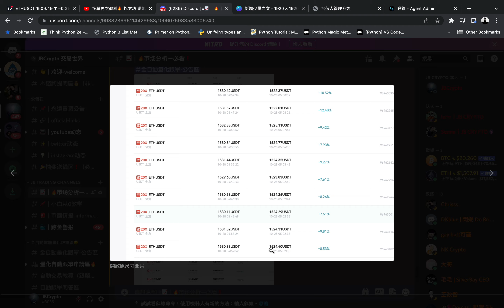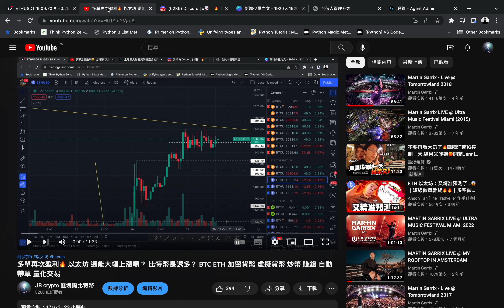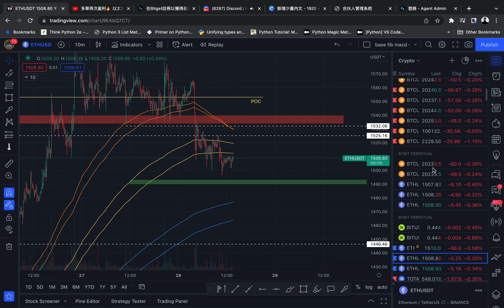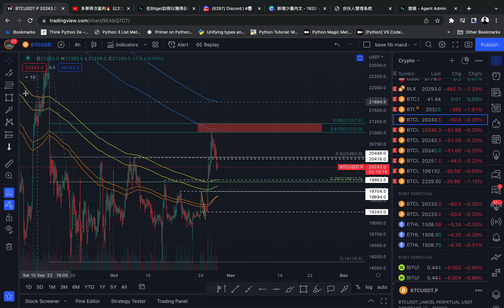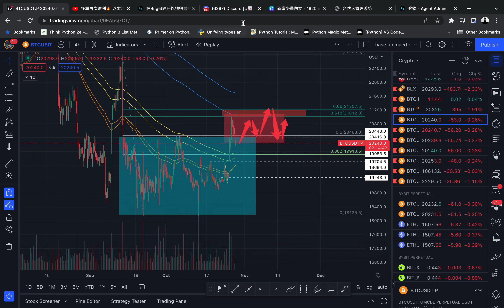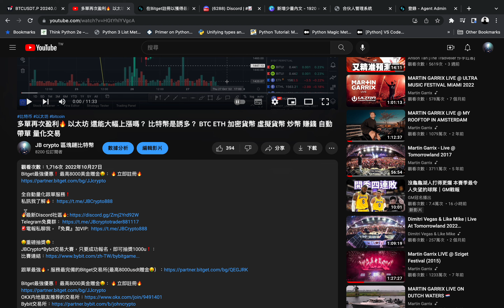比特幣 以太坊下跌❗️ 此信號值得注意嗎？ BTC ETH 狗狗幣 美股 美聯儲 技術分析 炒幣 賺錢 自動跟單 交易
全自動量化跟單服務❗️

🤑重磅抽獎🤑：
JBCrypto*Bybit交易大賽，只要成功報名，即可抽獎1000u❗️：